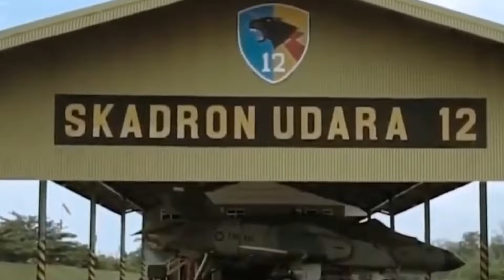HEBOHKAN DUNIA MILITER RUDAL KARYA ANAK BANGSA DIGUNAKAN PERANG MESIR